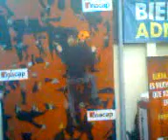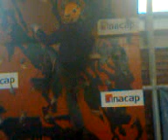La Caida del Alvaro xD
AHi ta la Caida del mono...!!!